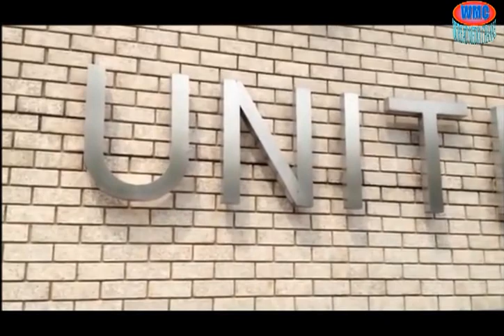Joyti Sri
In the Peace rally Participated many countries such as Bangladesh, Thailand, Laos, Cambodia, India, Vietnam, Myanmar, Austria, and Italy